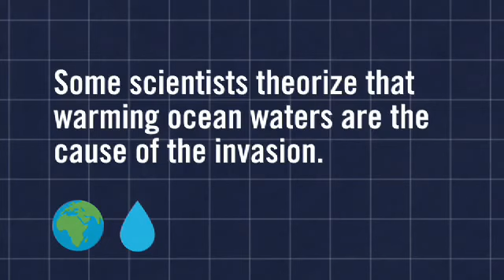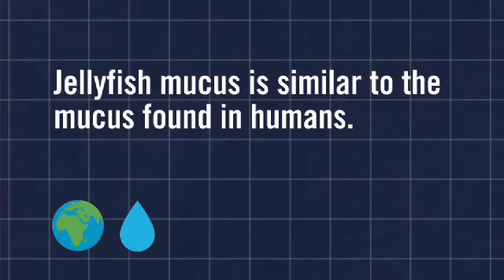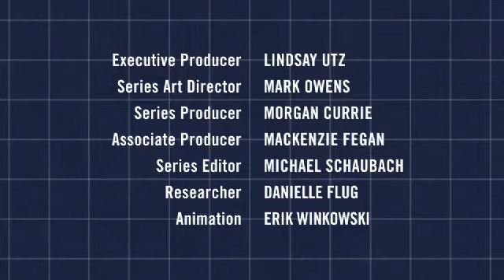Attack of the Giant Jellyfish!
GOOD: Attack of the Giant Jellyfish!